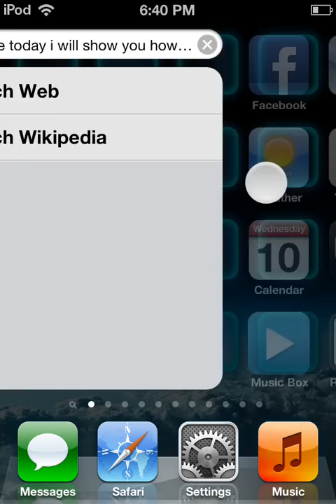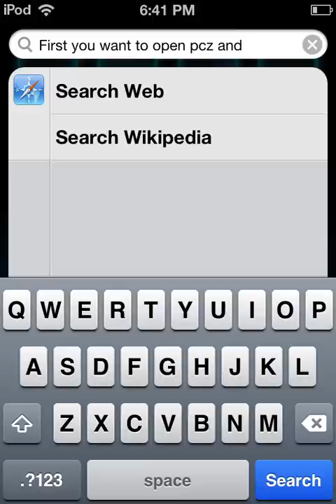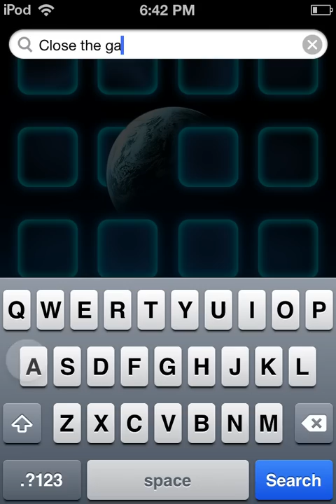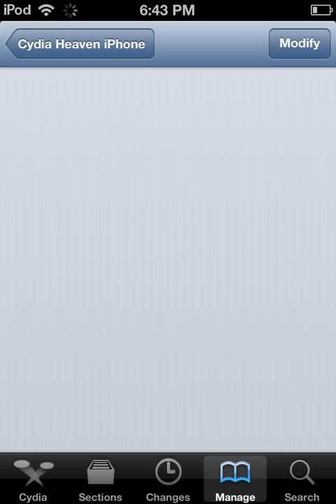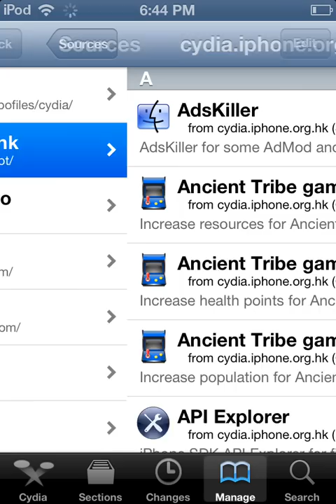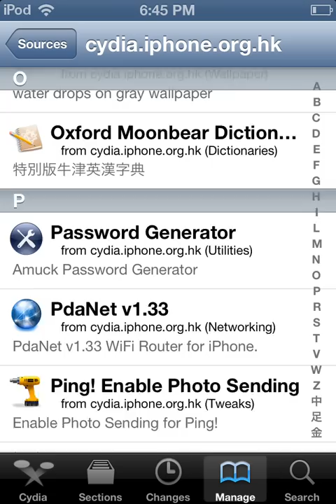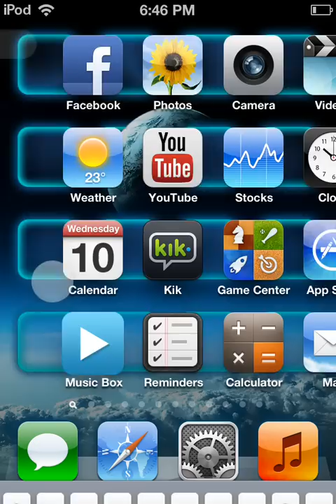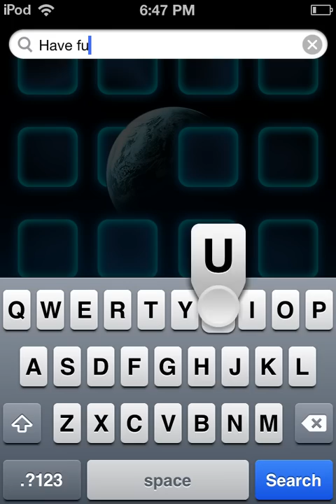how to hack "plants vs zombies" ipod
how to "hack plants vs zombies"
please comment and sub.
step 1- open plants verses zombies and choose your plants.
step 2- when the game starts, click menu, main menu and open cydia,
step 3- go to mange, click sources, click edit and add
step 4- after added click the source and click plants verses zombies and choose your patch.
step 5- go back to p/z (plants vs zombies) and click adventure. have fun
(NOTE: THIS ONLY WORKS WITH ADVENTURE MODE. AND TO GET CYDIA JAILBREAK YOUR DEVICE)